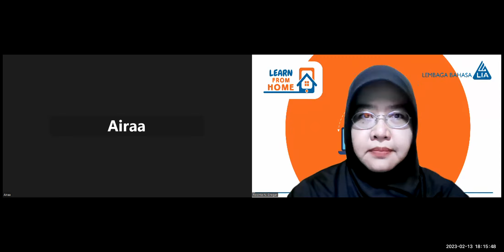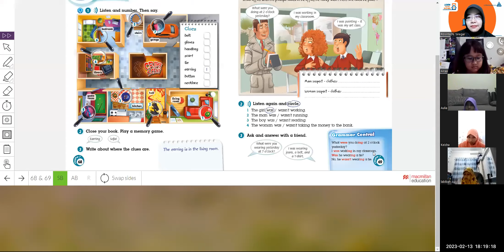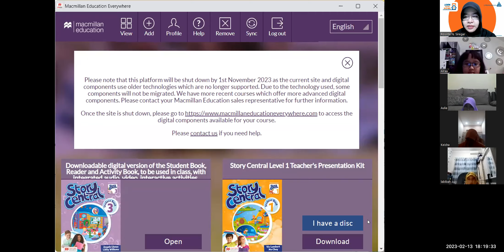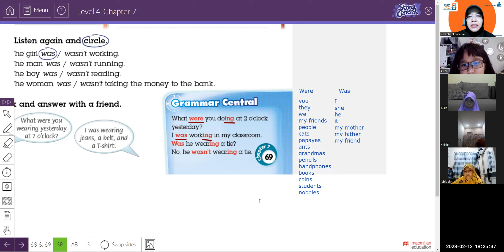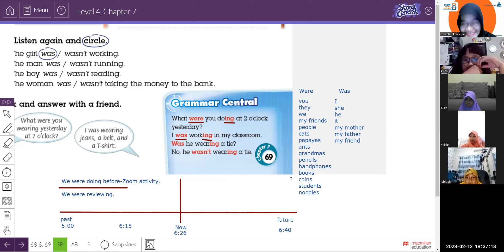GEYL 4B1 M&W 12023 Session 10